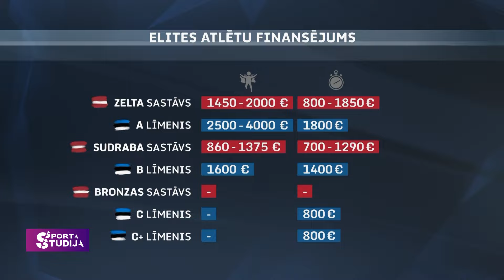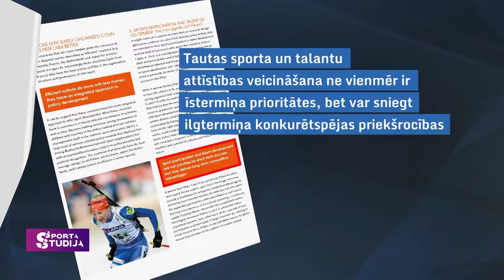Elites atlētu atbalsta salīdzinājums dažādu valstu vidū | Kas jāmaina Latvijas sportā?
Jau ziņojām, ka Latvijas Olimpiskās vienības atlēti un treneri turpmāk saņems oficiālas algas, nevis ikmēneša pabalstus. Jaunā kārtība palielinās sportistu sociālās garantijas, kā arī sportisti būs aizsargātāki pret negaidītiem lēmumiem ieturēt vai atņemt finansējumu. Latvijas Olimpiskās vienības augstākā – zelta – sastāva dalībnieki turpmāk saņems no 1450 līdz 2000 eiro mēnesī, bet viņu treneri 800 līdz 1850 eiro mēnesī.